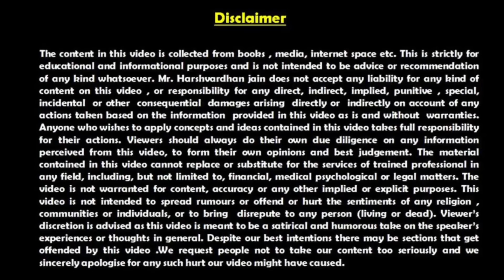Don’t Be Afraid | डरना मना है | Harshvardhan Jain